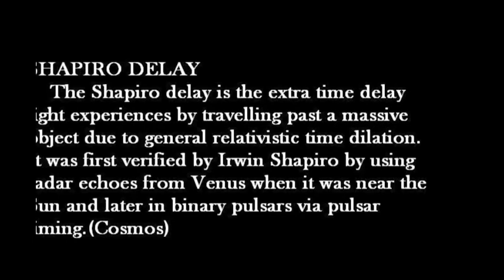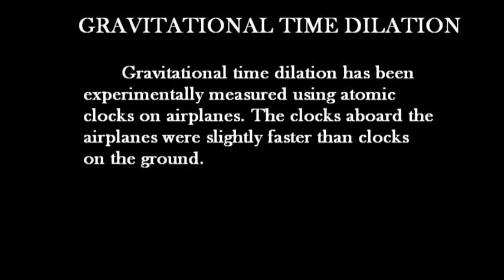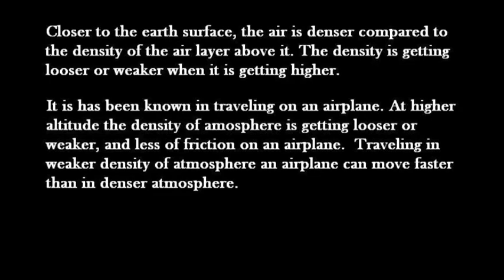What's wrong with Shapiro delay?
In Special and General theory of relativity Einstein had ignored refraction of light. While the observer from the Earth, Shapiro's experiments without taking into account the effects of refraction of light.  It was clearly understood that the accuracy of the experiments is very doubtful.

References:

1.Eclipse 1919 and the general relativity theory

2.Albert Einstein Failed In Three Classical Tests

3.Shapiro delay

4.Hafele–Keating experiment